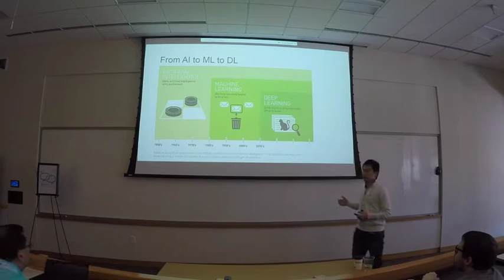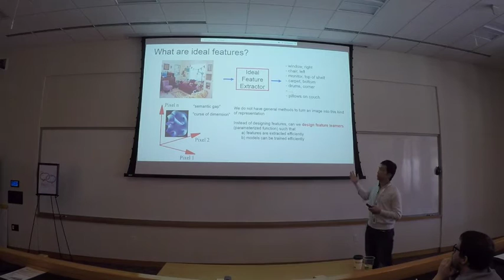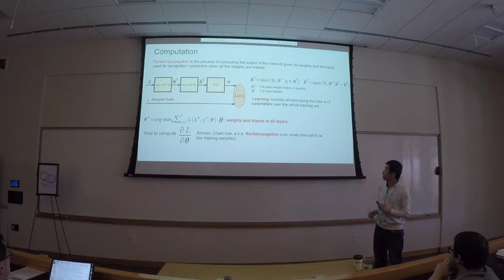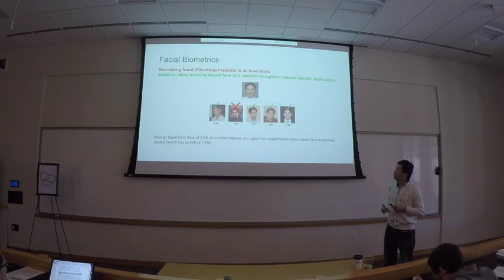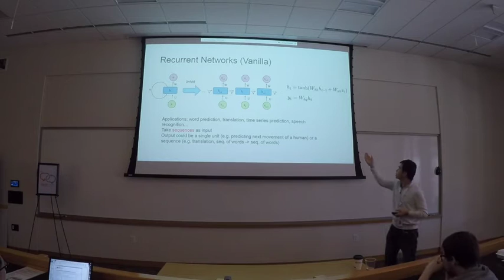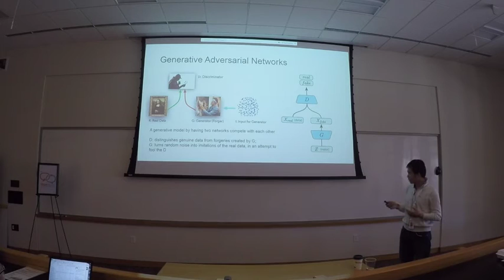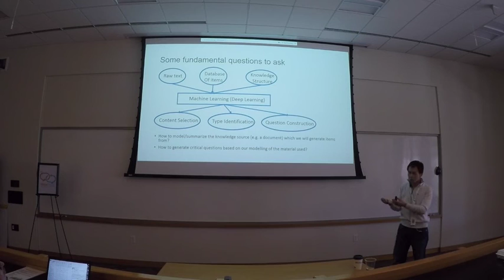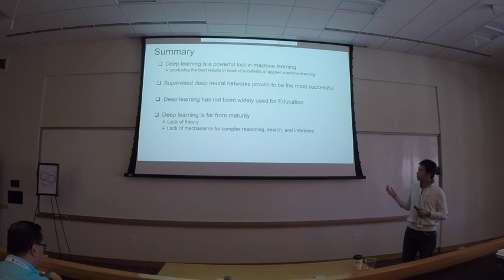ATT5: Yuchi Huang - Deep Dive into Deep Learning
Abstract: In recent years deep learning methods have had a profound impact on a number of areas, including natural image understanding, speech recognition, natural language processing and robot tasks control. Its most attractive quality is that it can perform well without external human-designed resources or time-intensive feature engineering. Despite the advantages, many researchers in Education are not familiar with these methods. The purpose of the seminar is to make the inner workings of these techniques transparent, intuitive and their results interpretable.
The seminar starts by distinguishing several terms that often lead to confusion: machine learning, artificial intelligence and deep learning. The second section presents the motivation of adopting deep learning, i.e. avoiding human crafted features which are widely used in traditional machine learning methods. The third section covers the basics of deep learning, including typical models (such as CNN-Convolutional Neural Networks, RNN-Recurrent Neural Networks, GAN-Generative Adversarial Networks and DRL-Deep Reinforcement Learning), key advances of these models, libraries and computational resources. By this point in the seminar, the audience members should have a rough understanding of deep learning systems for various applications. In the fourth part, we explore a possible use case of this technology in Education: automatic generation of educational resource, including automatic item generation in a narrow sense. At last, we discussed the limitations in current deep learning research and applications.
Bio: Yuchi Huang is a senior research scientist on Machine Learning and Artificial Intelligence at ACTNext. Prior to joining the team, Yuchi was a natural language processing (NLP) research scientist at Educational Testing Service. From 2010 to 2015, he worked for GE Global Research and NEC Labs as a computer vision scientist. He earned his PhD in computer science from Rutgers University, an MS in Pattern Recognition from the Chinese Academy of Sciences, and a BS in Automatic Control from the Beijing University of Aeronautics and Astronautics.
At ACTNext, Yuchi spearheads research on the use of machine learning/deep learning models in education research. His current areas of interest include automatic generation of multimodal educational resources, multimodal analytics for measurement of complex skills and competencies (such as communication ability and collaborative problem solving), and automatic photorealistic avatars generation for human-agent interaction.